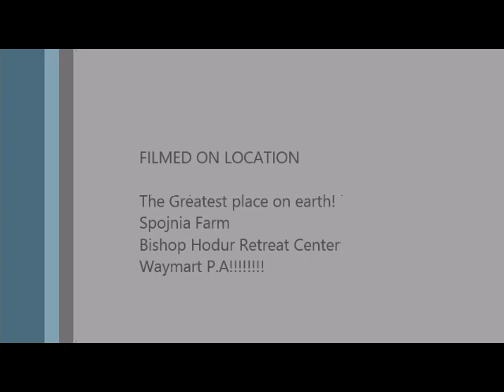kurs movie 2014 part 2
part 2 of the kurs movie 2014